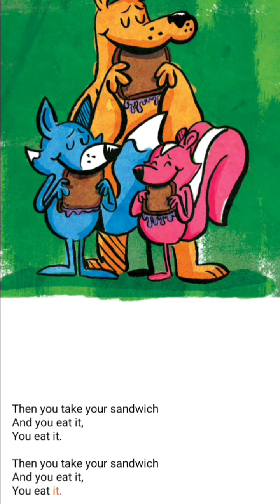Peanut Butter and Jelly - English stories for kids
English short story for kids
English stories for kids
kids video
bedtime stories